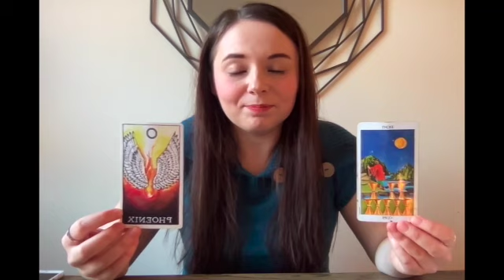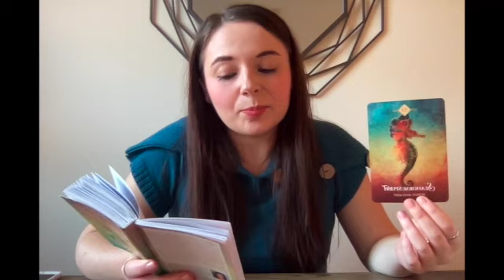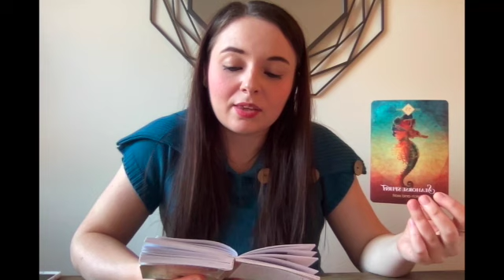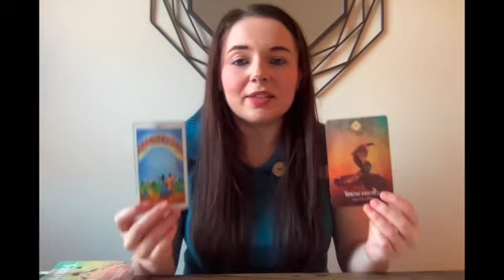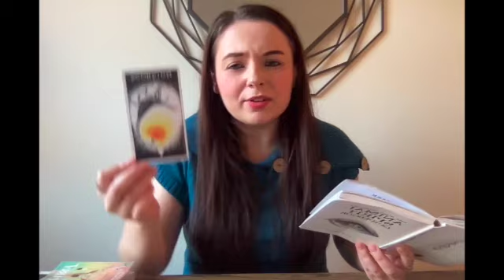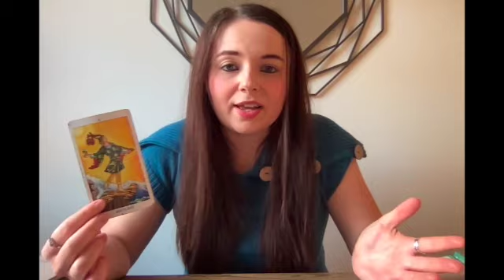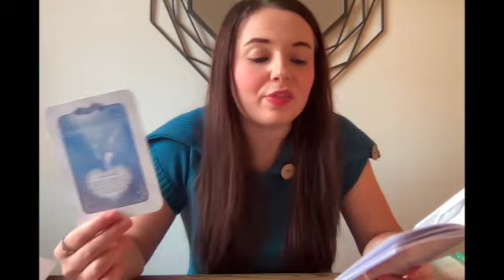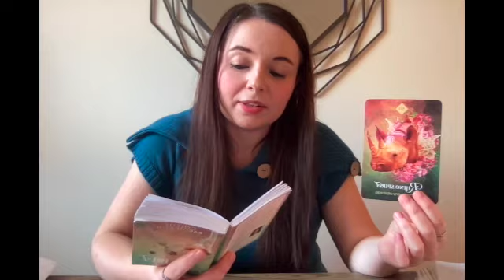FEBRUARY 2022 💙 - PISCES - 0:35 CANCER - 18:24 SCORPIO - 33:30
TIME STAMPS:
PISCES 💙 - 0:35
CANCER 💙 - 18:24
SCORPIO 💙 - 33:30